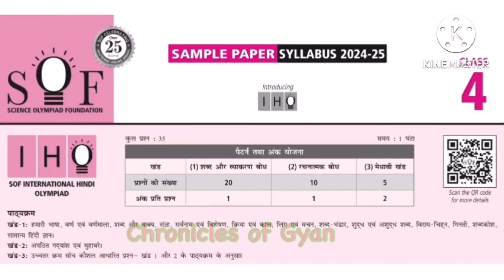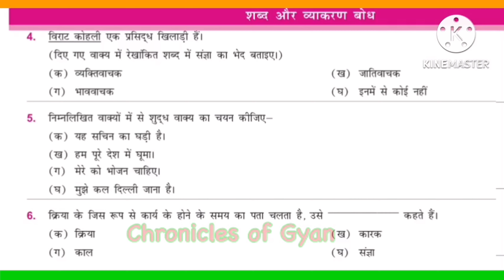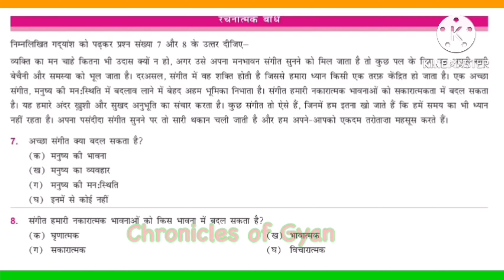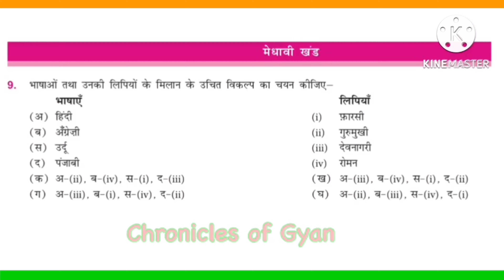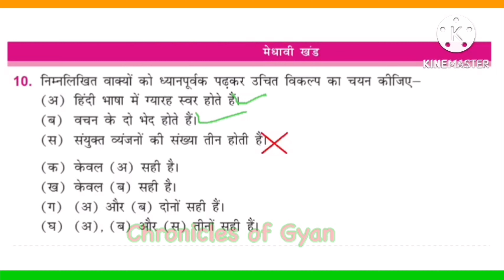Hindi Olympiad 2024-2025 Class 4 Sample Paper with Explanation|SOF IHO Solved Question Paper Grade 4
Hindi Olympiad details ~ SOF IHO Olympiad All Details 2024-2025 | SOF Hindi Olympiad |know all the answers of your queries